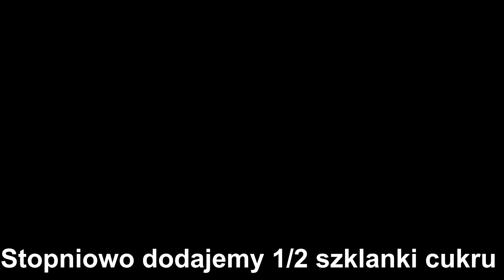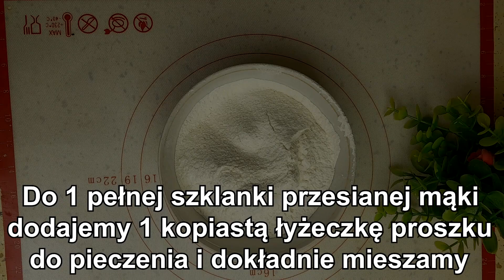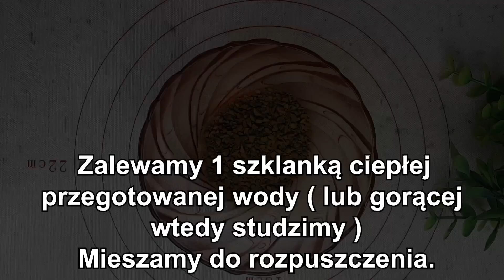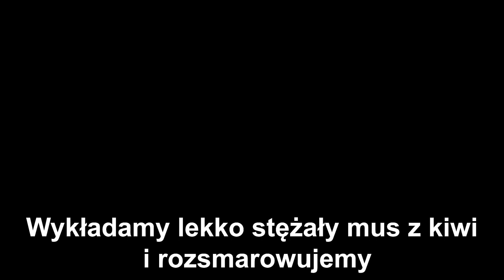😲MUSISZ TO ZROBIĆ NA KOMUNIĘ🕊️ - TWOI GOŚCIE BEDĄ ZACHWYCENI - PRZEPIS WYSTRZAŁOWA KUCHNIA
🔴📑PRZEPIS:

SKŁADNIKI NA MUS Z KIWI:

1kg kiwi
2 suche galaretki o smaku kiwi

WYKONANIE:

Przygotowujemy 1 kg kiwi.
4 kiwi odkładamy do dekoracji góry ciasta.
Większą część kiwi myjemy, obieramy i kroimy w kostkę.
Następnie blendujemy.
Wstawiamy na ogień i gotujemy około 5 minut.
Wyłączamy gaz, dodajemy 2 suche galaretki, dokładnie mieszamy i odstawiamy do lekkiego stężenia.

SKŁADNIKI NA CIASTO:

6 jajek
szczypta soli
1/2 szklanki cukru
1 cukier wanilinowy
1 pełna szklanka przesianej mąki
1 kopiasta łyżeczka proszku do pieczenia

DODATKOWE SKŁADNIKI:

80g płatków migdałowych

WYKONANIE:

6 białek ubijamy ze szczyptą soli.
W trakcie ubijania stopniowo dodajemy cukier, cukier wanilinowy oraz 6 żółtek.
Do osobnej miski przesiewamy mąkę, dodajemy proszek do pieczenia i dokładnie mieszamy.
Upieczone ciasto odstawiamy do wystudzenia.

Na suchą patelnię wsypujemy płatki migdałowe, wstawiamy mały ogień i cały czas mieszamy ( płatki muszą się zarumienić ).
Zarumienione płatki migdałowe przekładamy do miseczki i odstawiamy do wystudzenia.

PRZYGOTOWANIE GALARETEK:

2 galaretki cytrynowe
1 szklanka gorącej wody

WYKONANIE:

Galaretki cytrynowe zalewamy gorącą wodą, mieszamy i odstawiamy do wystudzenia ( dla ułatwienia miskę z galaretkami możemy wstawić do większej miski w której będzie wrzątek, wtedy galaretki dokładniej się rozpuszczą.

SKŁADNIKI NA PONCZ:

1 łyżka kawy rozpuszczalnej
1 szklanka ciepłej przegotowanej wody ( lub gorącej wtedy studzimy ).
Mieszamy do rozpuszczenia.

Z upieczonego i wystudzonego ciasta zdrapujemy skórkę, następnie ciasto przekrawamy na pół.
Dolną część ciasta nasączamy ponczem.
Wykładamy lekko stężały mus z kiwi i rozsmarowujemy.
Kładziemy drugą część przekrojonego ciasta i delikatnie dociskamy.

SKŁADNIKI NA MASĘ ŚMIETANKOWĄ:

1/2 litra zimnej śmietany kremówki 30% lub 36%
wcześniej przygotowane ( wystudzone ) galaretki cytrynowe

WYKONANIE:

Ubijamy zimną śmietanę kremówkę, w trakcie ubijania dodajemy wystudzone galaretki cytrynowe i miksujemy do połączenia się.

Lekko stężałą masę wykładamy na ciasto i rozsmarowujemy.

Wcześniej odłożone 4 kiwi obieramy i kroimy w plasterki ( tak jak na filmie ).
Plasterki kiwi układamy na masę śmietankową i delikatnie dociskamy łyżką.
Ciasto posypujemy uprażonymi płatkami migdałowymi ( w taki sposób jak na filmie ).
Płatki migdałowe delikatni dociskamy łyżką.
Ciasto wstawiamy do lodówki.

GOTOWE!